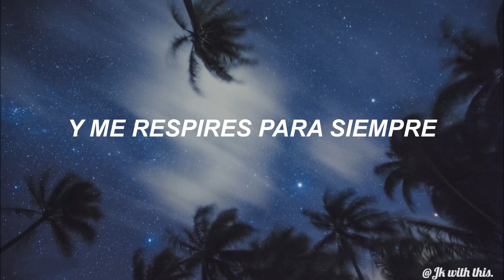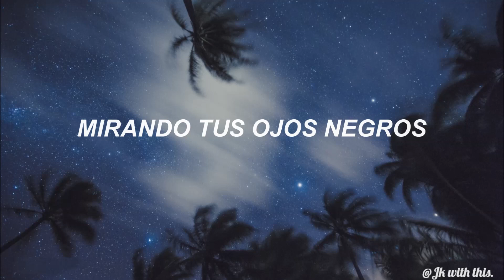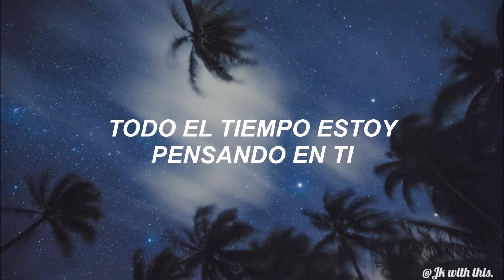zoé - soñé // letra ♥~